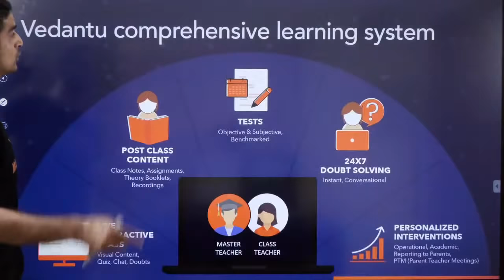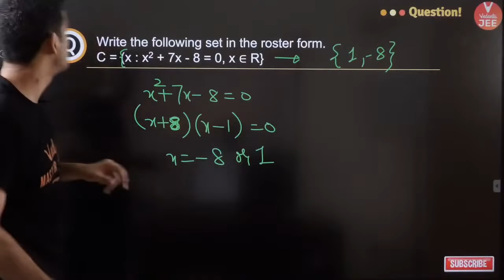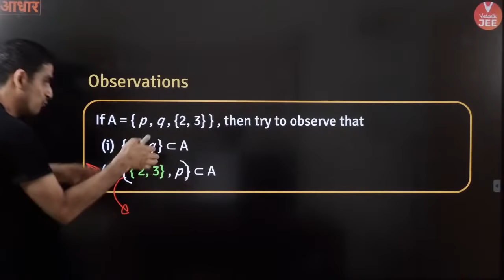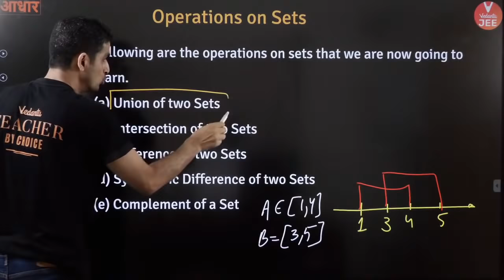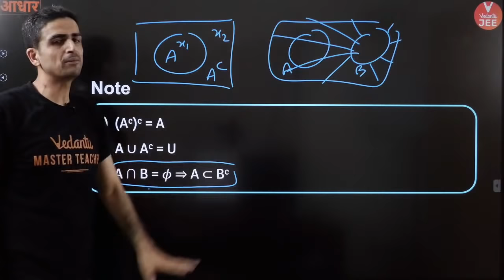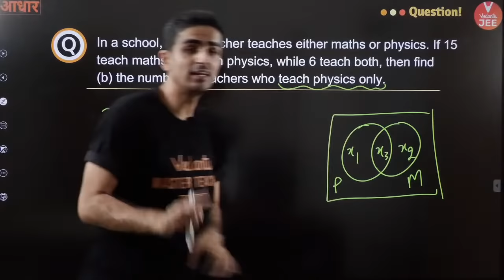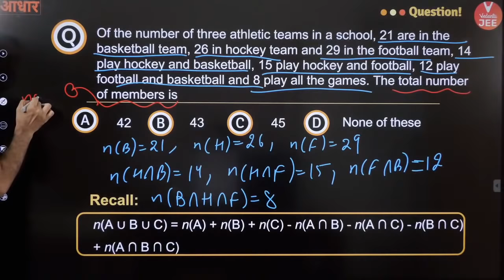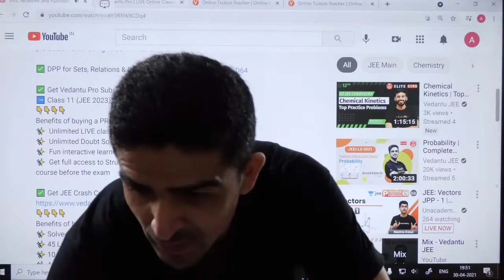Sets Relations & Functions Class 11 | Lecture 1 | JEE Main | JEE Advanced |Arvind Kalia Sir| Vedantu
Sets, Relations and Functions L1 | Sets in One Shot | IIT JEE Maths (11th) by Arvind Kalia Sir

Benefits of buying a Crash Course:
✨ 9 to 15 Sessions per Week.

Here’s a quick rundown of what you’re about to learn ⬇️
✦ Sets relations and functions JEE Mains 2023
✦ Sets relations and functions JEE Advanced 2023
✦ Sets relations and functions IIT JEE
✦ Sets relations and functions Class 11
✦ Sets Class 11 IIT JEE
✦ Sets JEE Mains (JEE Sets)